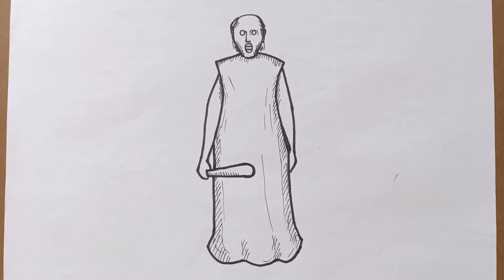How to draw GRANNY easy step by step. Lovely drawing AC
How to draw Grany easy step by step. Drawing is good knowledge. I want to share how to draw and help  draw better. You can do it step by step. I hope all ages people learn how to draw very easily.